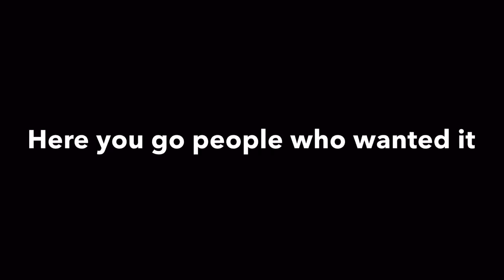Nathan and Chan React to Movie Trailers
Nathan and Chan react to movie trailers Pete's Dragon and Sausage Party. If you want more reaction videos let us know. Also not mentioned in the video but we have started to expand on the cast and crew anybody who wants to be a part of the channel let us know.

Follow Chan's Rants on Twitter @chandlerrkruse
Or Nathan @hales_nathan
Or Ned @nedthemetalhed

Short films are starting up again soon, No Chan's Rants for a while we ar delaying Chan's Rants so we can get other projects done that have been sitting on th board

Watch the Chan's Rants episodes here